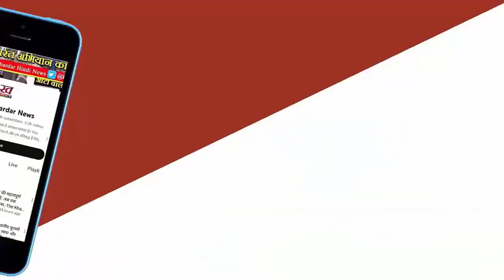BJP की चिंता बढ़ा रहे महाराष्ट्र के opinion poll, mega developmentआघाडी के दावों में दिख रहा दम